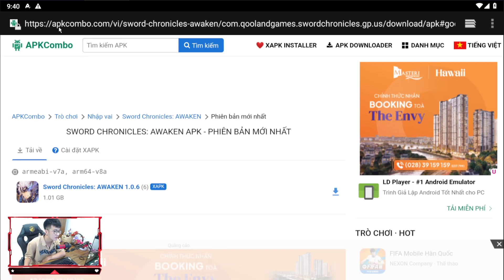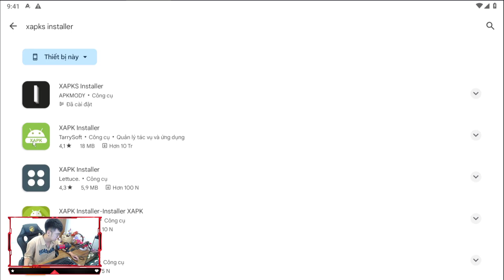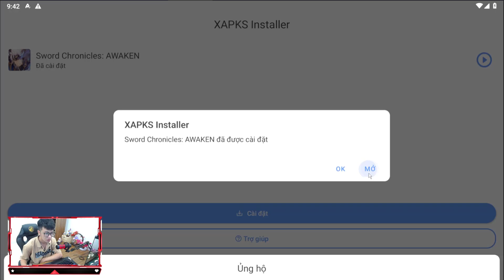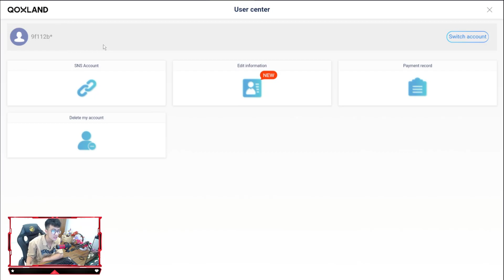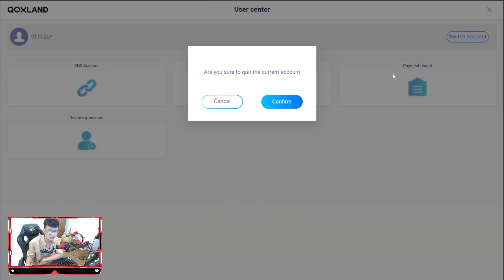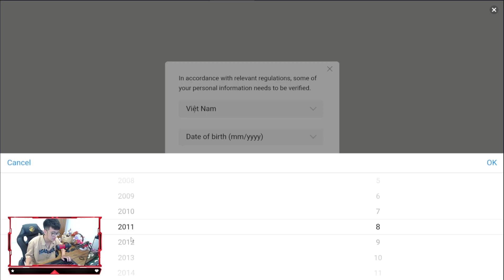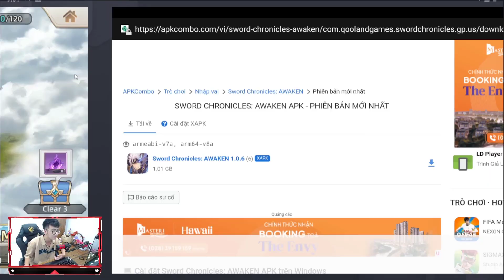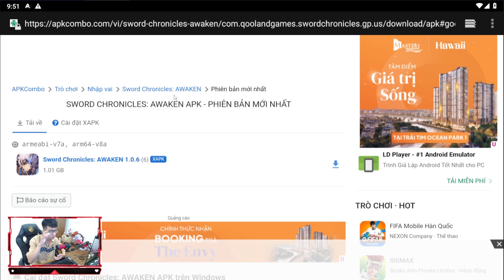Hướng Dẫn Tải Sword Chronicles AWAKEN - Tam Quốc Chí Huyễn Tưởng Global